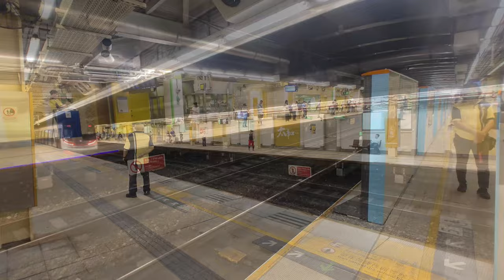🚪 Tai Wo Station Platform 1 has full platform gates now! MTR East Rail Line APGs installation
Tai Wo Station is the 10th to start installing platform gate doors. Although work cannot be done in Tai Wo Station during daytime, Tai Wo Station's progress is a bit faster than the other 2 platform stations. This is due to Tai Wo Station being in an enclosed area that is not easily affected by weather. The first set of platform gates at Platform 1 were installed in late May. It was then fully operational by mid-July. Fanling and Kowloon Tong Stations are installing platform gates at the time of uploading. All stations of the East Rail Line will be installed with platform gates before the end of 2025.

太和站是第10個開始安裝閘門的車站，雖然太和站不能夠在日間進行工程，但太和站月台位於室內，因此可以不受天氣影響進行工程，進度比其他2個露天月台的車站快一點。1號月台閘門於5月尾開始安裝，至7月總全面投入服務。截至影片上載時間，正在安裝閘門的車站有粉嶺和九龍塘站。東鐵綫所有車站將會在2025年或之前完成安裝閘門。